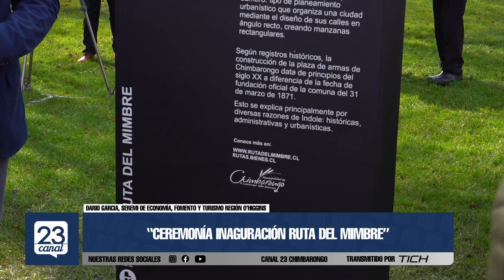Bienes Nacionales lanza Ruta Patrimonial del Mimbre y firma convenio.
Bienes Nacionales lanza Ruta Patrimonial del Mimbre y firma convenio con municipio de Chimbarongo para su preservación.

El circuito permite combinar una experiencia que invita a conocer desde la producción y tejido de esta fibra hasta la fabricación de su artesanía, junto al entorno arquitectónico y cultural que la han convertido en un sello distintivo de la región de O’Higgins.

Les invitamos a ver nuestra nota.